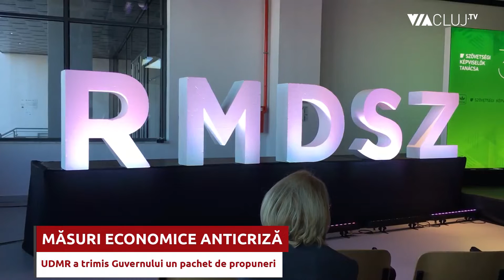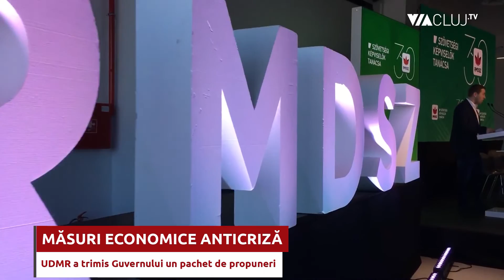UDMR propune un plan pentru sprijinirea economiei locale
Liderii UDMR au alcătuit un pachet de măsuri economice, pe care l-au propus Guvernului. Scopul acestui pachet de măsuri este să salveze companiile de faliment și să păstreze locurile de muncă, anunță vicepreședintele Consiliului Județean Cluj, Istvan Vakar.

Aceste măsuri sunt necesare, spun liderii UDMR, deoarece criza sanitară provocată de pandemia de coronavirus se suprapune peste criza forței de muncă.

Principala măsură din pachetul propus de UDMR vizează scutirea de plata taxelor și impozitelor a companiilor care își păstrează angajații în perioada crizei.